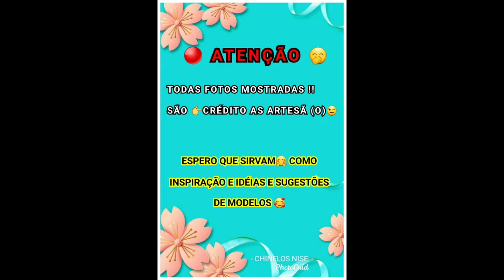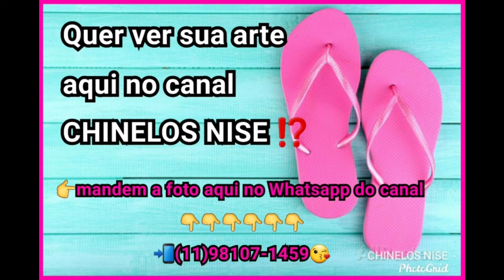TOP 1️⃣0️⃣👉(faça vc mesma lindos chinelos)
TOP1️⃣0️⃣👉 fotos para sugestões de modelos e inspiração.
Espero que ajude e vcs gostem🥰

QUEM QUISER PODE ENVIAR SUAFOTODE SEU TRABALHO 🤗

CHINELOS NISE👡! DÁ UM LIKE 👍,POR FAVOR👐 !PARA ME AJUDAR🍀 COM MEU CANAL😊! OBRIGADA! BJS" 💋💋